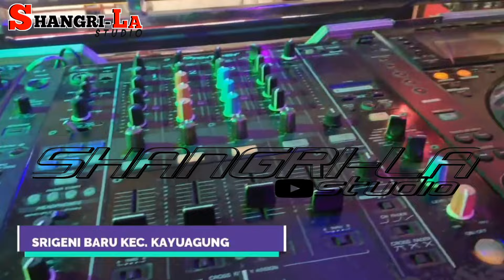SHANGRILA INI BOSS LIVE SUNGAI MENANG KUNINGAN ( DJ ARI PEBRIANO FDJ UNYIL KDJ HAKI )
support terus channel ini dengan LIKE SUBSRIBE dan SHARE agar kami lebih semangat upoud video video terbaru kami
@SHANGRILA STUDIO